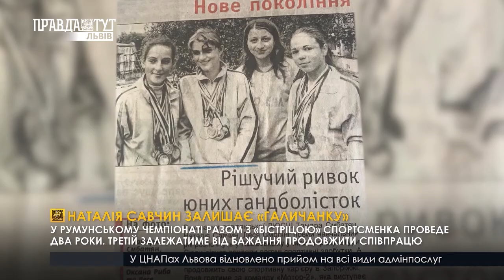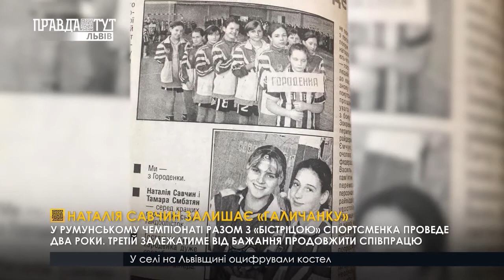НАТАЛІЯ САВЧИН ЗАЛИШАЄ «ГАЛИЧАНКУ» І ВИПУСК НОВИН 17.06.2020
Хімік за освітою, гандболістка за покликанням. Наталія Савчин 9 сезонів провела у львівській «Галичанці». У наступному сезоні спортсменка продовжить кар’єру в Румунії, у одному із найсильніших чемпіонатів Європи. Спілкувалась з Наталею наша Алла Васьковська.